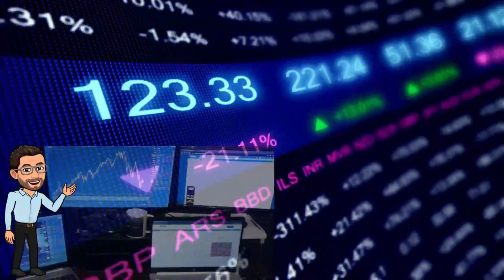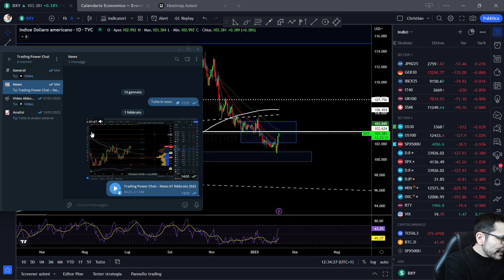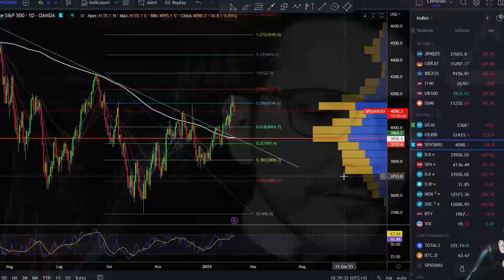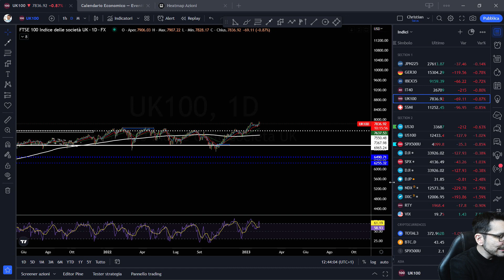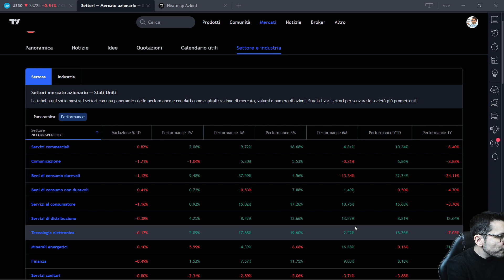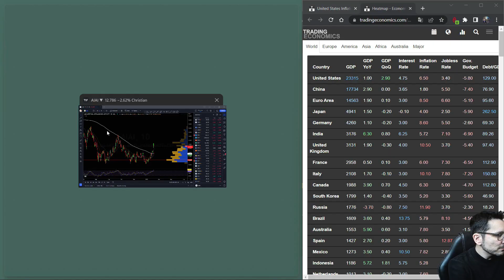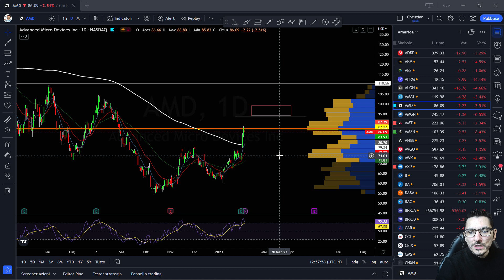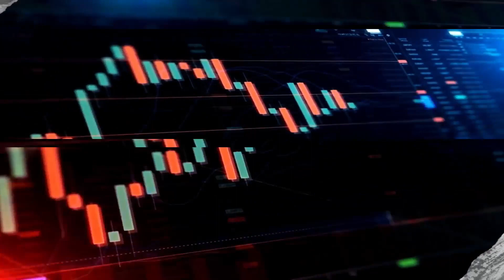Mercati Finanziari: quali sono i settori e i titoli da tenere sott'occhio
IN QUESTO VIDEO PARLERO' DEI mercatifinanziari E SCOPRIREMO QUALI SONO I SETTORI E I azioni DA TENERE D'OCCHIO PER OTTENERE IL MASSIMO DAI TUOI investimenti.

OFFERTA: 90 EURO DI BUONO PER I MIEI SERVIZI, CLICCA QUI
SERVIZI AI QUALI TI PUOI ABBONARE:
GRAZIE PER AVERMI SEGUITO,  CI VEDIAMO AL PROSSIMO VIDEO!
E CONDIVIDILO CON UN AMICO

TABELLA DEI CONTENUTI:
00:00 INTRODUZIONE AL VIDEO DI OGGI
02:35 MACROECONOMIA INFLAZIONE E TASSI: LATERALIZZAZIONE DEI MERCATI?
07:39 S&P500: PATTERN RIALZISTI
10:50 INDICI EUROPEI: FTSEMIB, DAX, FTSE100UK
15:00 INDICI USA: DOWJONES E NASDAQ
16:30 SETTORI: LA SCELTA GIUSTA
21:00 TITOLI DA TENERE SOTT'OCCHIO
28:00 UN SALTO SU EURUSD E DOLLAR INDEX
30:00 CONSIDERAZIONI FINALI

ABBONATI A TRADINGVIEW E RICEVERAI 30€ DA SPENDERE IMMEDIATAMENTE
LA PIATTAFORMA PIU' AVANZATA CON GRAFICI IN TEMPO REALE IDEALE PER TUTTI I TIPI DI TRADER ED INVESTITORI CLICCA QUESTO

APRI UN CONTO CON ADMIRAL MARKETS PER FARE TRADING SU TUTTI I MERCATI A ZERO COMMISSIONI CON CAPITALE ASSICURATO FINO A 100000€; IN PIU' HAI LA POSSIBILITA' DI INVESTIRE IN AZIONI ED ETF SENZA SWAP E CON LO STESSO BROKER;

FAI TRADING CON AVATRADE PER OPERARE SU FOREX E CRIPTOVALUTE CON UN CONTO REGOLAMENTATO IN EUROPA